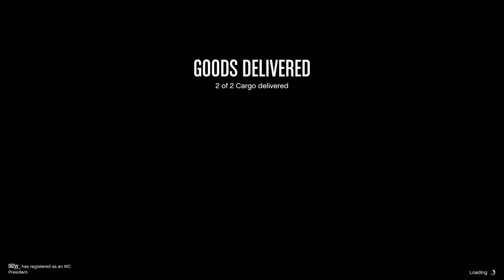GTA Online - Business Battle (Ramp Buggy - 2 Cargo)